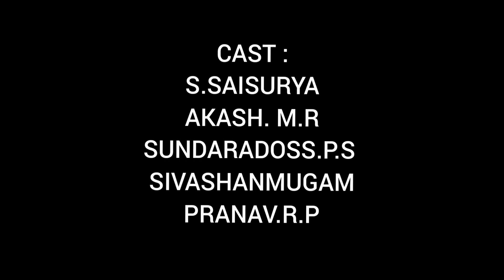Akash-um Amoxicillin-um |Short film 🎬📽🎬| Pharmacovigilance Week|MBBS students movie